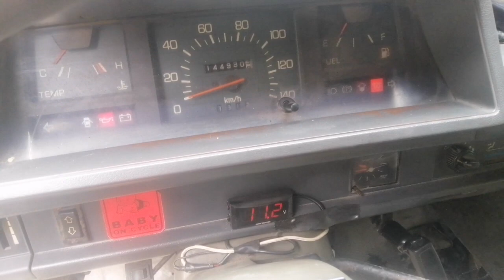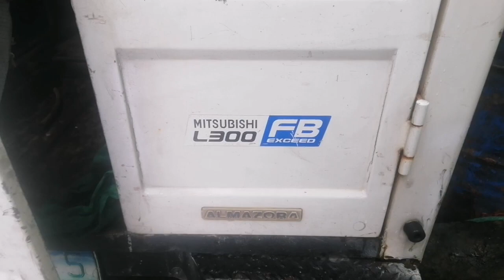paano mag overhaul ng buong makina ng L300